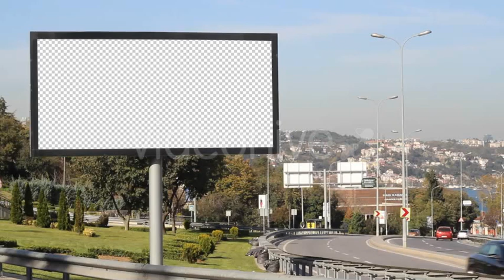Billboard Green Screen